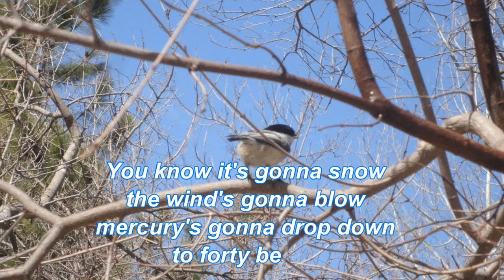The Chickadee Song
Tom Savre original music video